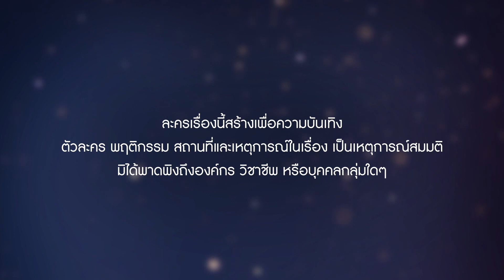รักนี้เจ้านายจอง | EP.7 (1/5) | 29 ม.ค. 65 | GMM25